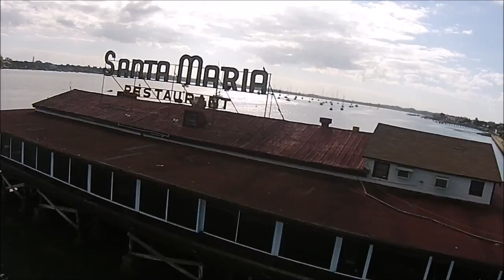St. Augustine, FL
Some aerial shots from when I spent a couple says in St. Auggie. Includes shots of historic Downtown, Cathedral Basilica of St Augustine, Castillo de San Marcos, Black Raven pirate ship, the St. Augustine Lighthouse, The Great Cross, and a couple of the many wonderful restaurants.